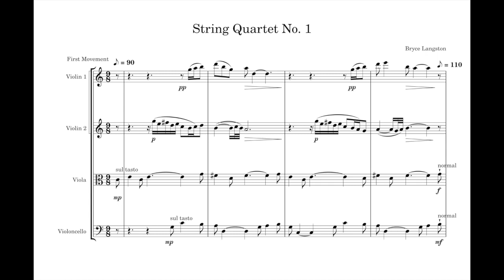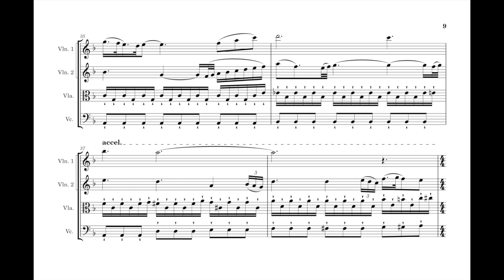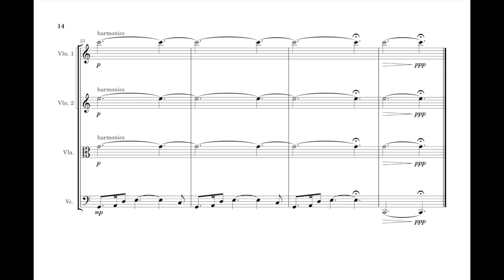String Quartet No. 1 | First Movement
I felt inspired to write a string quartet after listening to Ralph Vaughan Williams' Phantasy Quintet and String Quartets Nos. 1-2.

I used Musescore 4 for notation and the Muse Sounds solo strings for playback audio.